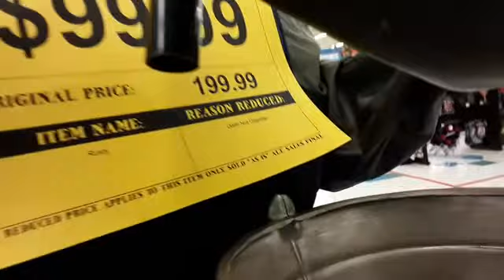spirit halloween 2019 SS RIP tide